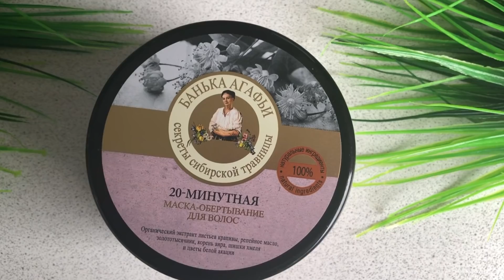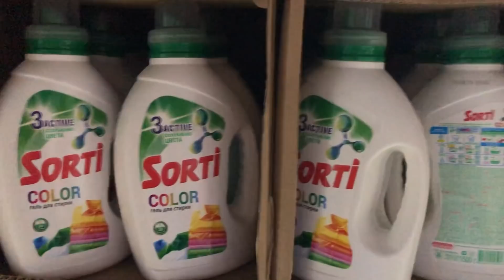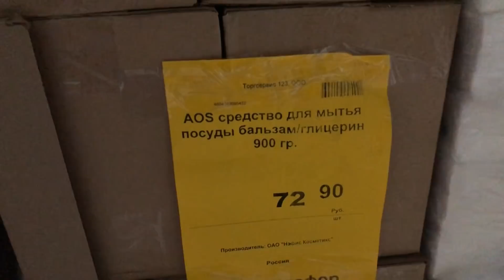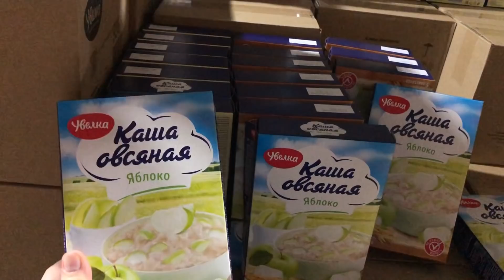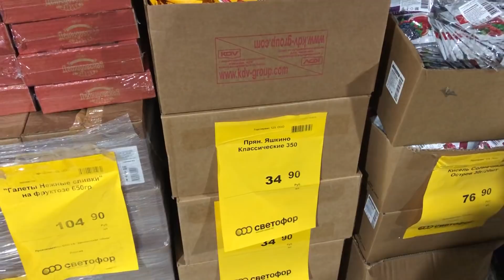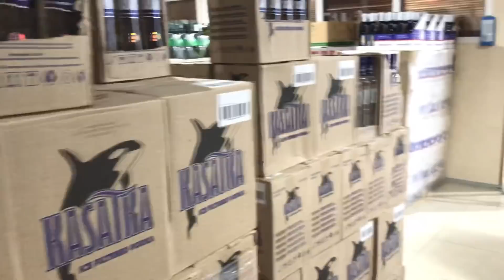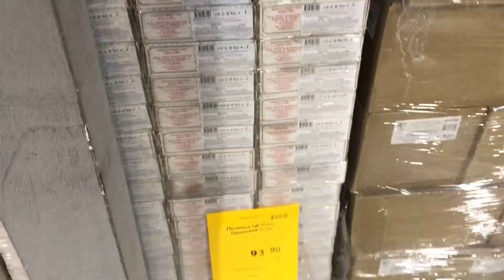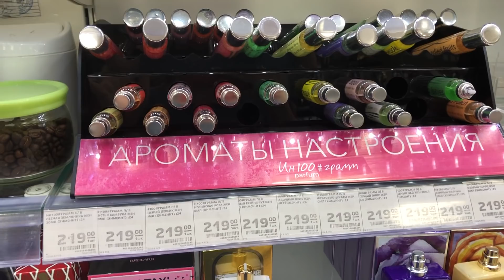VLOG: ТЕСТИРУЮ МАСКУ-ОБЕРТЫВАНИЕ ОТ АГАФЬИ / МАГАЗИН СВЕТОФОР / ХОСТА / МОЙ ЛЮБИМЫЙ ДОМАШНИЙ КОСТЮМ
СПАСИБО, ЧТО СМОТРИТЕ ЭТО ВИДЕО!!!

LETYSHOPS Зарегистрируйся по ссылке, выбирай любой из 990 магазинов на LetyShops и получай часть потраченных денег обратно